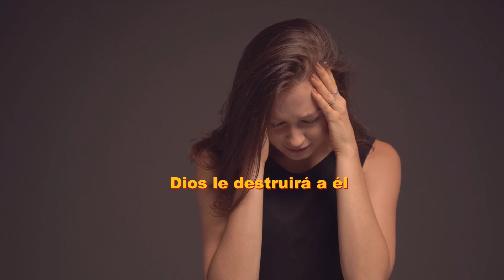💖ORACION DEL DIA - PARA HABLAR CON PAPITO DIOS👨‍👨‍👧😍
"En este momento de gratitud y reflexión, dirigimos nuestra mirada a las palabras inspiradoras de la Biblia en Primera de Corintios Capitulo 3:16-17 y Capitulo 6:19-20: '¿No sabéis que sois templo de Dios, y que el Espíritu de Dios mora en vosotros? Si alguno destruye el templo de Dios, Dios le destruirá a él; porque el templo de Dios, el cual sois vosotros, es santo'.
En esta oración, levantamos nuestras voces para dar gracias a Dios por la salud de nuestro cuerpo, por el regalo maravilloso de la vida y la capacidad de ser templos del Espíritu Santo. Reconocemos que nuestra salud es un tesoro divino, y te agradecemos, Dios nuestro, por cada día de bienestar y vitalidad." AMÉN